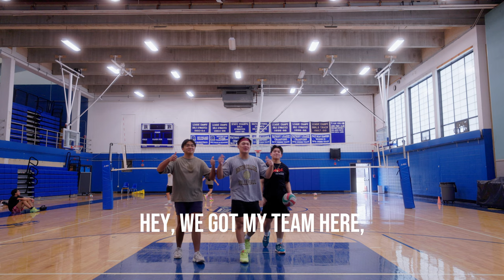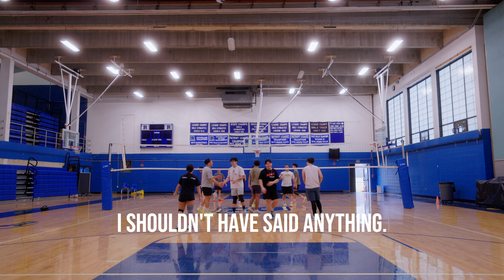Mic'd Up Volleyball Open Gym | College Player Volleyball Vlog | Cinematic Vlog | Canon R6MII | Ep 10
Enjoy episode 10! of the Trash to Cracked series
12/27/2023 and 12/28/2023

My Gear:
Canon EOS R6 Mark II-
Sigma 24-70 f2.8 for Canon EF
Canon EF to RF Control Ring Adapter-
Camera Mic-
Lavalier Mic-